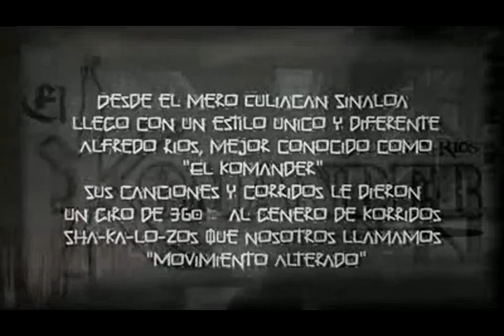EL+KOMANDER+ El+Abogado+del+Diablo +Video+Oficial x264